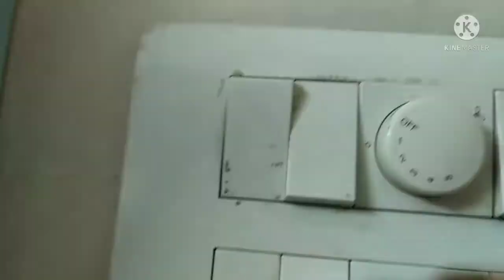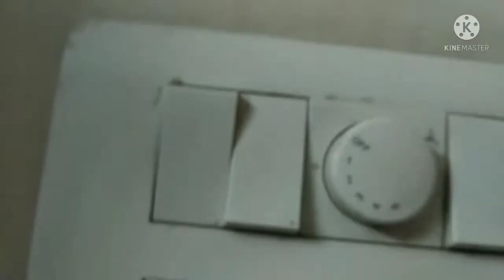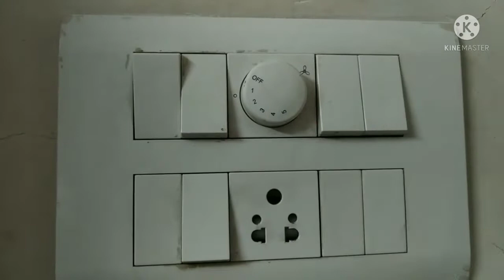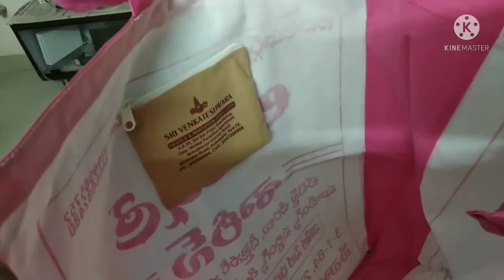easy and simple kitchen tips, fast and useful tips for kitchen, cleaning tips, easy cleaning tips,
useful kitchen tips for all ...simple and easy tips for kitchen...